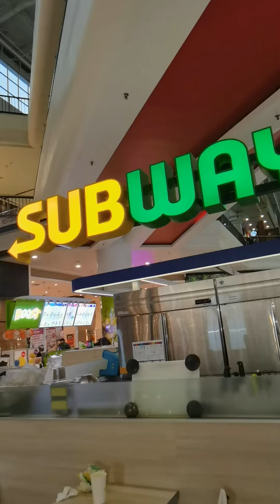malaysian subway sandwich subang මැලේසියා කෑම